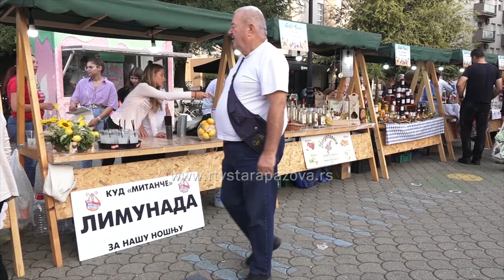U susret 7. Gastro Sremu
Vikend pred nama donosi zabavu i odličnu hranu, jer će po sedmi put biti održana gastronomsko – turistička  manifestacija "Gastro Srem".   Ove godine menja se mesto održavanja, jer se Gastro Srem seli u Big šoping centar, ali ne menja svoju kvalitet i obilje sadržaja. Svečano otvaranje zakazano je za petak, 6. septemabr od 18 časova, već od 17 će biti pripremljena izložba umetničkih slika a program će sva tri dana trajati do 23 časa.